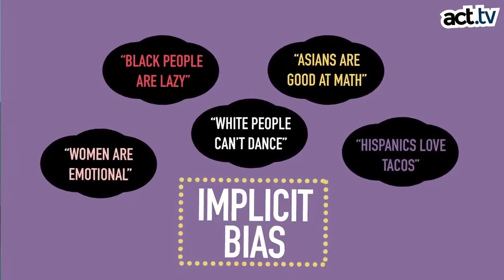Richard Prior is a Communist! Proof!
Communist Propaganda